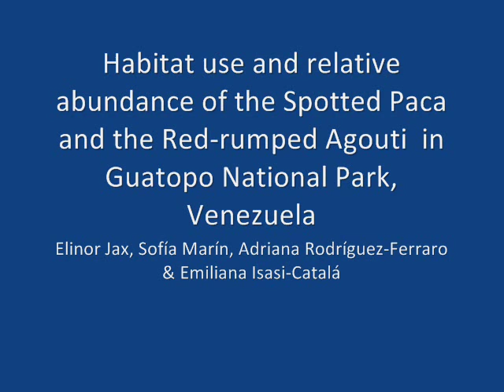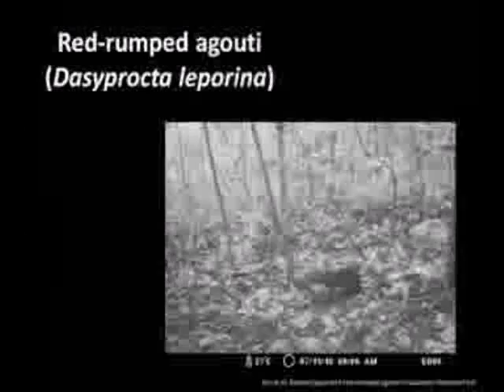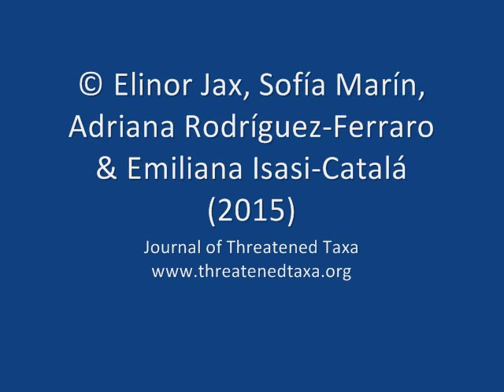Spotted Paca & Red-rumped Agouti in the wild | Threatened Taxa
These individuals of Spotted Paca and Red-rumped Agouti were observed in the wild using camera traps.
📍 Guatopo National Park, Venezuela.